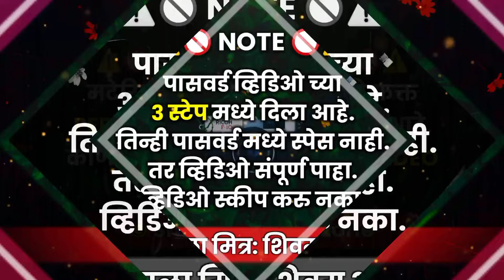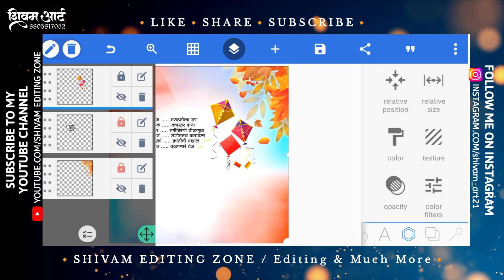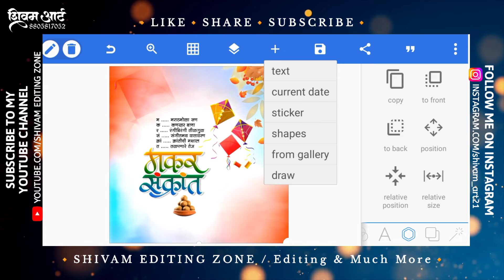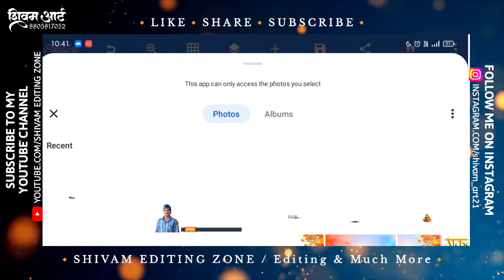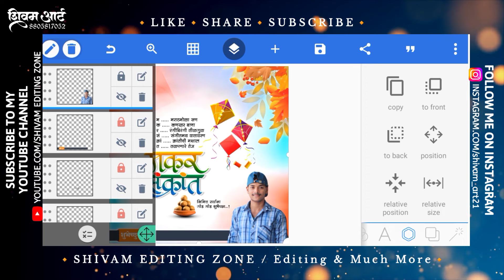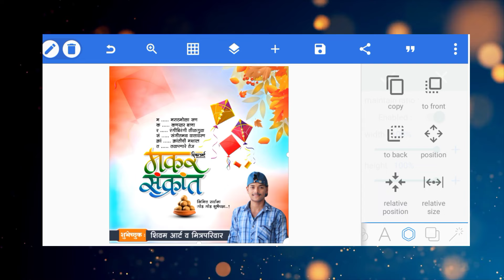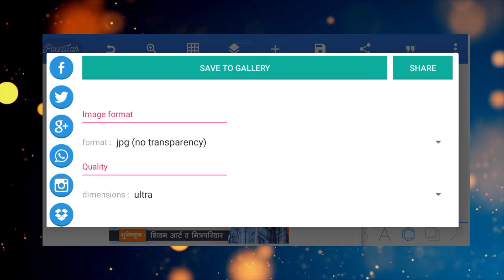Makar Sankranti 2024 Banner Editing Plp File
Makar Sankranti 2024 Banner Editing Plp File | Makar Sankranti Banner Editing

मित्रांनो 🙋 ,
धन्यवाद...😊

           🟠🟡🟢DOWNLOAD MATERIAL🟢🟡🟠

मित्रांनो 🙋,
Password चे सर्व अक्षरे CAPITAL आहेत.😊

                  🟠🟡🟢SOCIAL MEDIA🟢🟡🟠

                    🟠🟡🟢USED APPS🟢🟡🟠

🙋 Used Hashtags:-